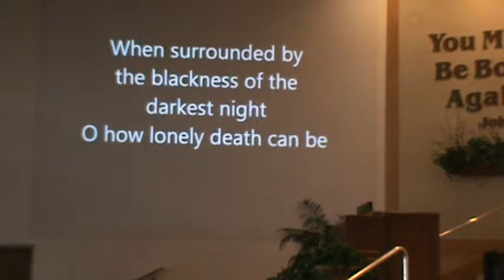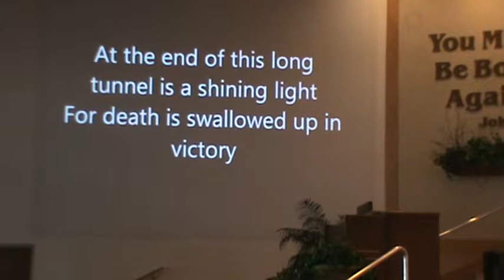Finally Home (piano duet)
Sara and I arranged Singer & Wyrtzen's song, Finally Home, for our mom's memorial service in 2015.